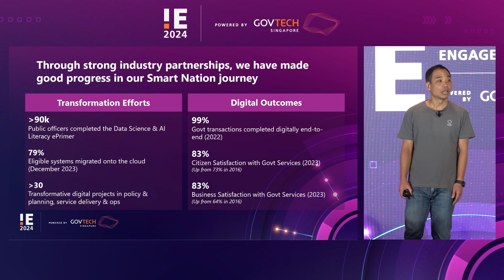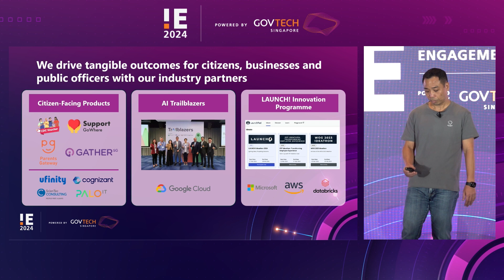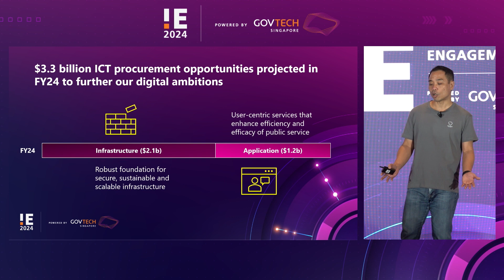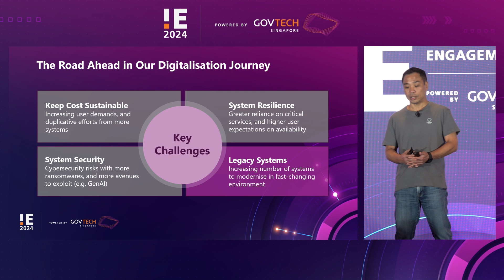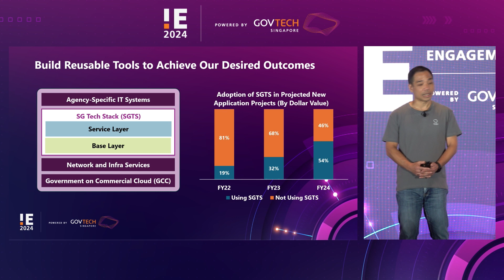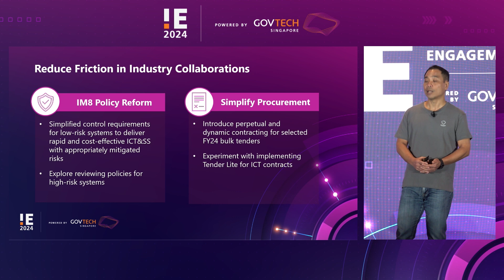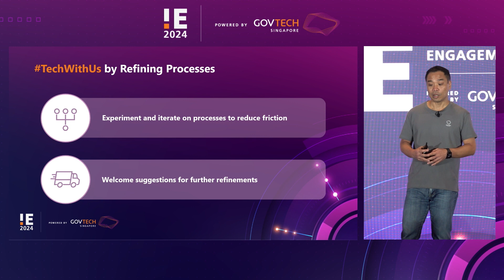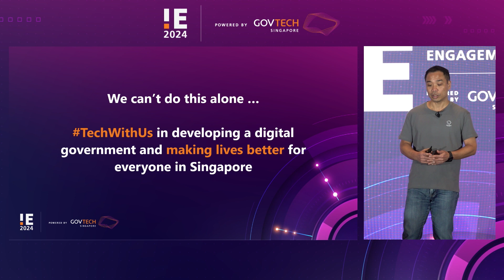Industry Engagement 2024 - Opening Address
Rewatch the opening address from our CE, Wei Boon, for the key announcements on the Government’s projected spending on ICT procurement in 2024.

This year, we renamed GovTech's annual event from "Industry Briefing" to "Industry Engagement" to reflect our ambitions to have closer dialogue and enhance collaborations with the industry.

For the first time, we also organised closed-door discussions with the industry on various topics including soliciting feedback on compliance and procurement regulations, and the Government's broader digital government strategy.

The Government will spend up to an estimated $3.3 billion on info-communications technology (ICT) procurement this year, to meet changing demands in delivering technology for the public good. The investment will go towards modernising ICT infrastructure to meet evolving cybersecurity challenges and to maintain public trust. In response to industry feedback. The Government is also trialling streamlined compliance and procurement frameworks to improve the delivery quality when working with the industry.